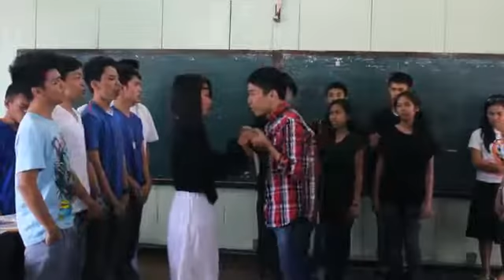Speech Choir Third Year Kindness 2013-2014